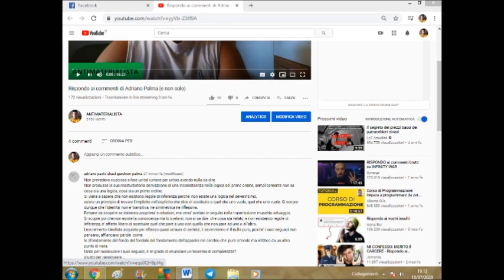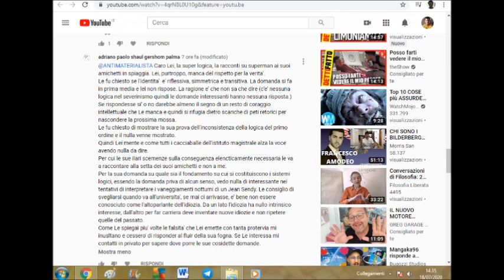Adriano Palma anche i Commenti sono Eterni, e Riappaiono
PRECISAZIONE: il primo commento che ho mostrato non era quello che ho commentato, ma era il primo scritto dal Sig. Palma (adriano paolo shaul gershom palma) sotto a quella diretta. Siccome è scomparso quel commento, sono venuti meno anche i commenti di risposta miei, suoi e di altri utenti che stavano partecipando alla discussione. Il commento che ho analizzato successivamente in questo video era appunto uno tra quelli di seguito al primo.